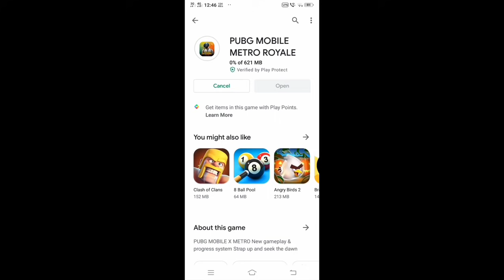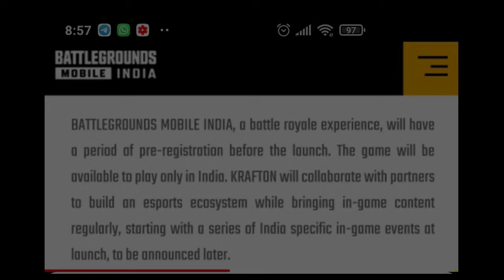PUBG IS BACK - 🇮🇳 BATTLEGROUNDS MOBILE INDIA AKA PUBG MOBILE INDIA FIRST LOOK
battlegrounds mobile india review,
pubg india,
battlegrounds mobile india features,
battlegrounds mobile india channel,

      🇮🇳🇮🇳 Jai Hind🇮🇳🇮🇳